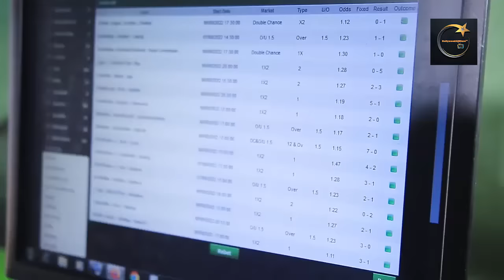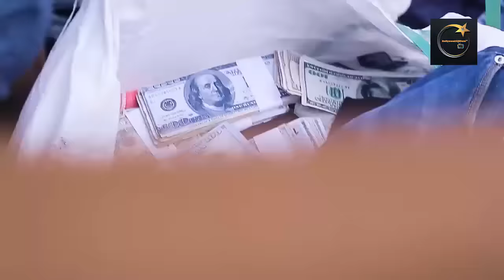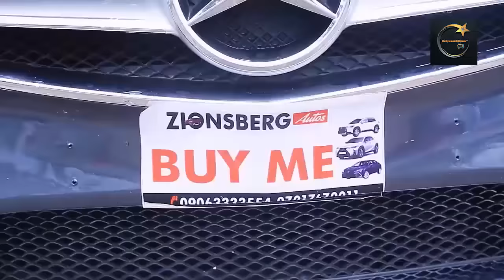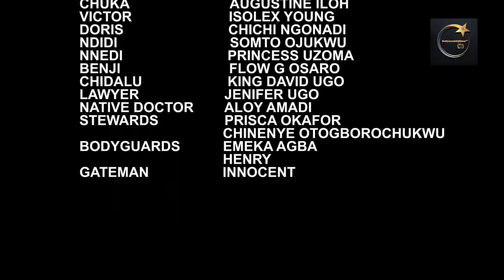She Accept His Proposal As A Local Roadside Cloth Seller Not Knowing He Is A Billionaire-2023